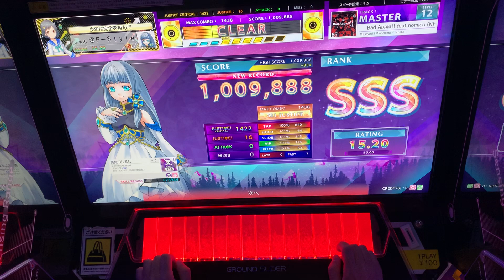【CHUNITHM】Bad Apple!! feat nomico Nhato Remix（MAS 12）AJ [手元動画]【チュウニズム】